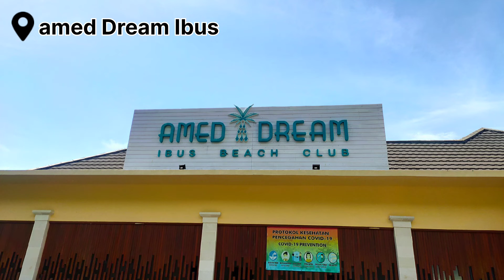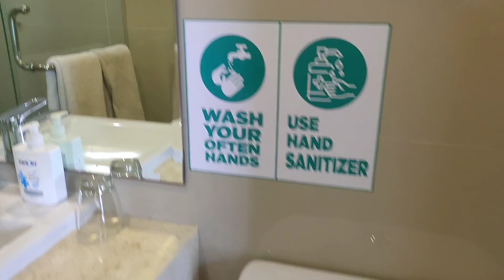Sunrise Cantik Dari Ujung Timur Bali I Amed Dream Ibus Hotel Terbaik di Amed I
Amed Dream Ibus Beach Club

Lokasi : Amed Dream Ibus Beach Club